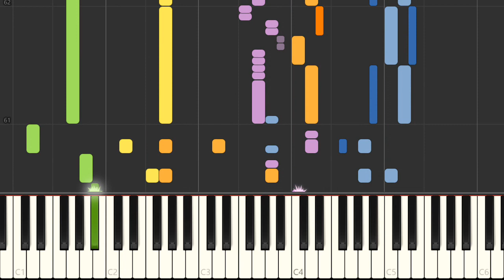Piano - SNES Rudora No Hihou - Sword of the Valiant